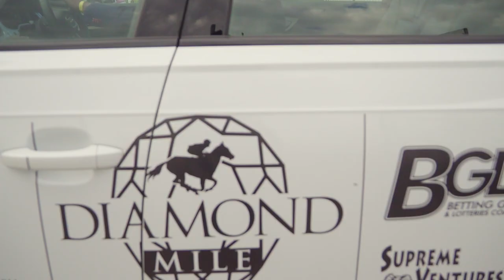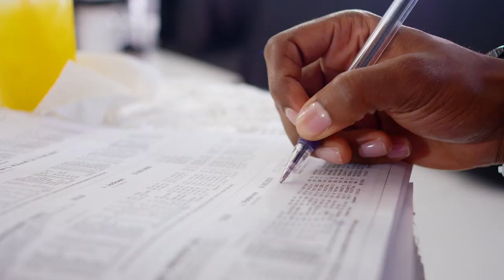DIAMOND MILE 2017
Highlights from the 2017 Diamond Mile Race Day at Caymanas Park - Saturday, December 2, 2017